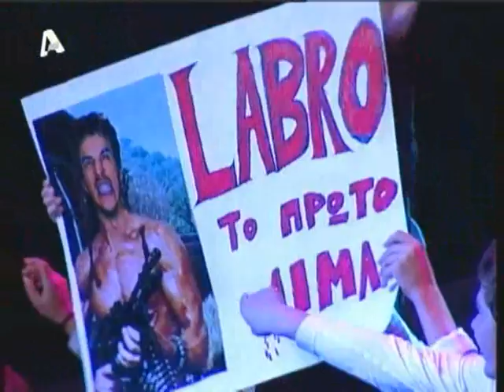betty magira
hot tv star